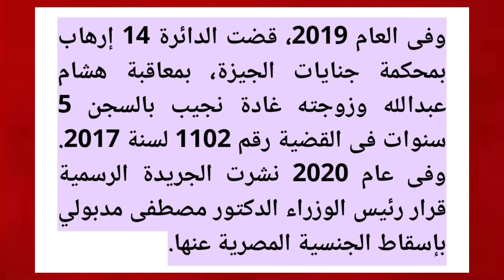تركيا تلقي القبض علي المرأة التي تسببت في عقوبات أوروبا لمصر - أسقط مدبولي عنها الجنسية المصرية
غادة نجيب علاقتها بصحيفة فرنسية محمد خيري عنتر